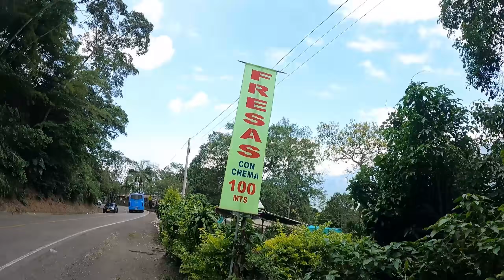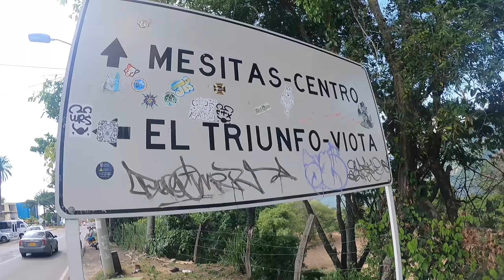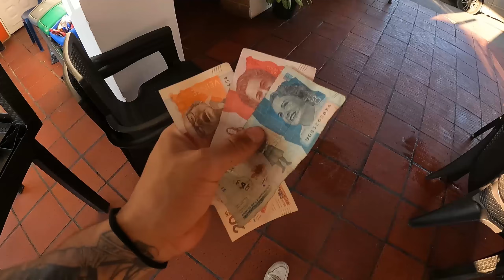Viajando con $50.000 sin rumbo fijo | CAMINANDO ¿hasta donde podremos llegar?